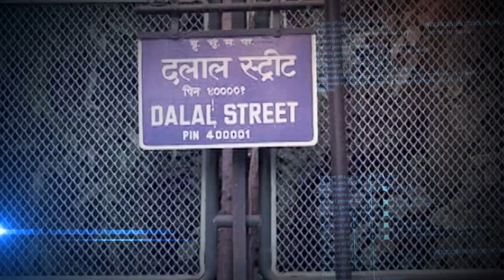Total Solar Eclipse 2024: What To Expect | How to Watch | A Quick Guide | IN18V | CNBC TV18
A total solar eclipse will cross North America today, offering millions a rare opportunity to see skies temporarily darken as the moon blots out the sun. Watch everything you need to know about the rare celestial event.

n180c_world